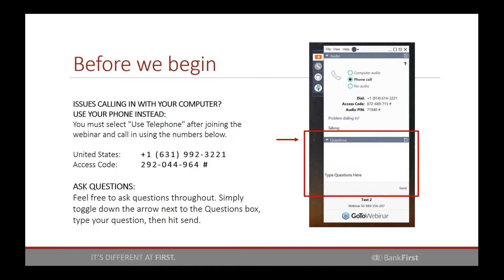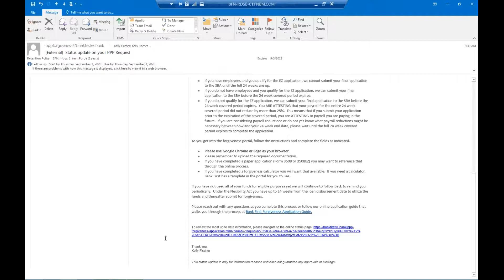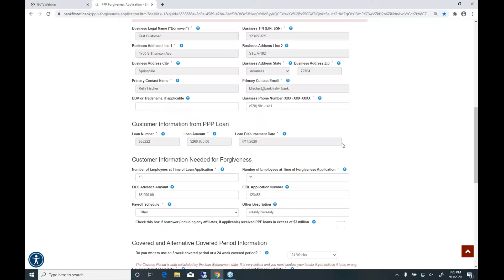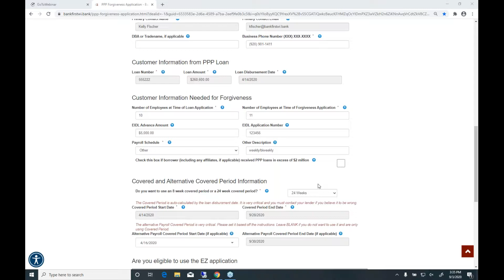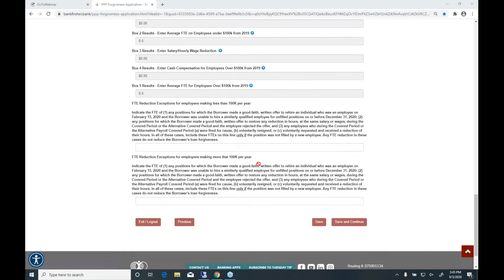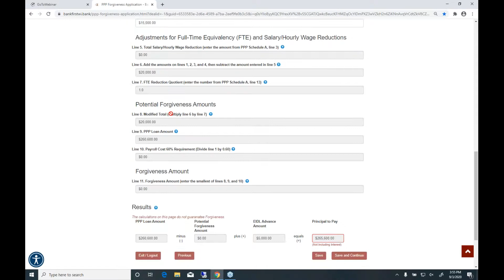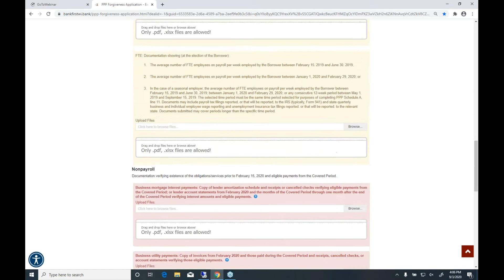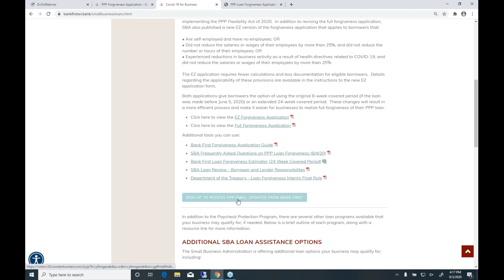PPP Forgiveness What You Need to Know 9 3 2020 3 PM